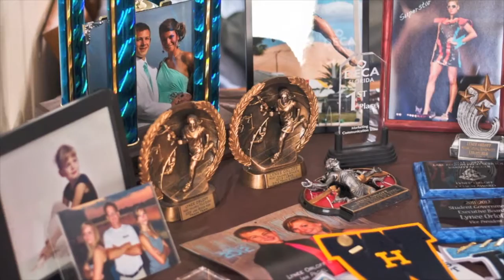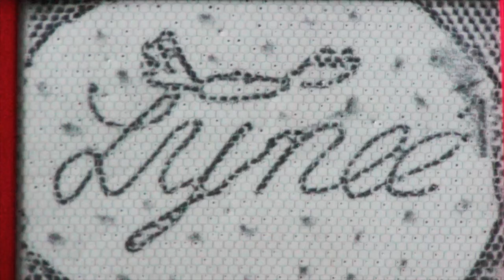Lynee slideshow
slide show 4